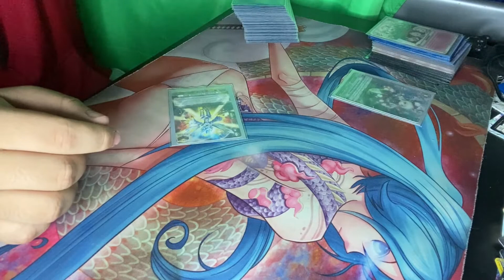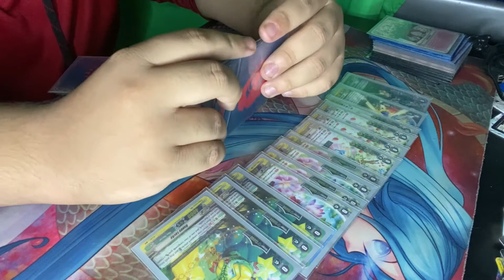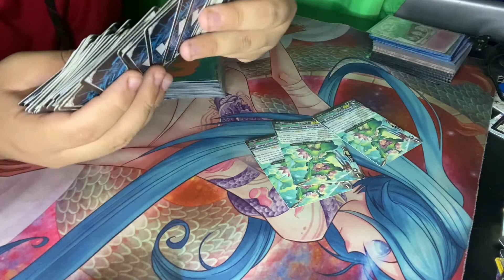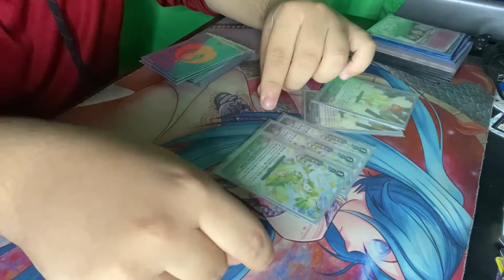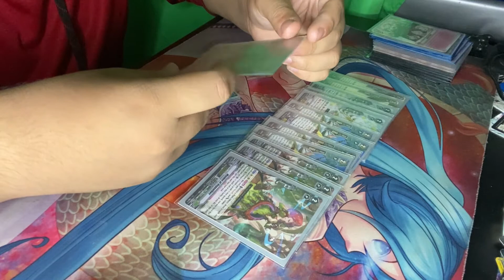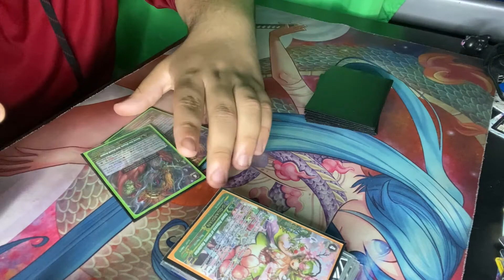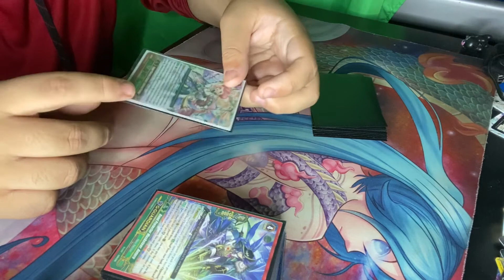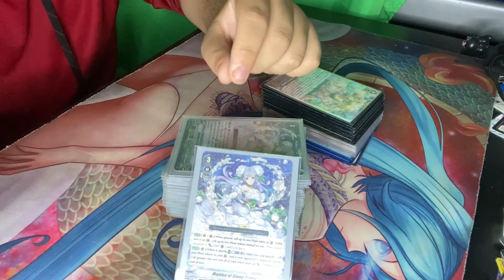Flower tiddies deck profile premium